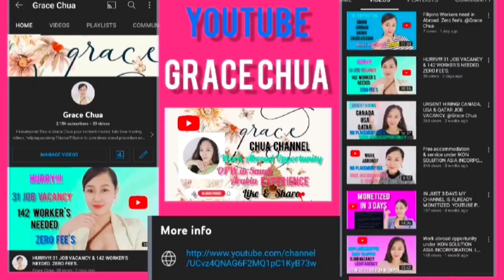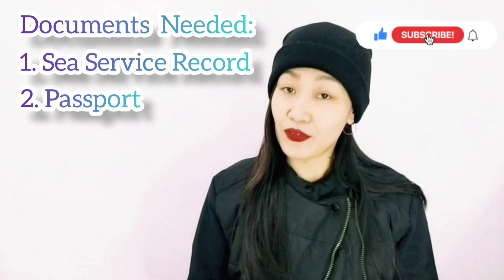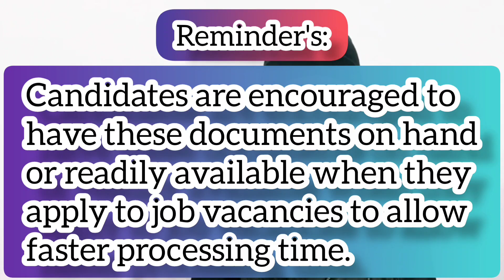HOW TO WORK & LIVE AT CRUISES?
Hi everyone this is Grace Chua again your content creator. Today is another work abroad opportunity update under POEA verified and you can watch and download the video because it's all free.
And to all my Subscribers, Followers and Supporters from different social media platforms thank you so much for the support here in my YouTube channel @gracechua9213 and I will continue to help others and provide important information for you to apply, work and live abroad.

* I'm not an agent nor not connected to those agencies mentioned.

MY CONTENT INCLUDES:
✓ Process and procedure on how to apply online.
✓ Provided the agency license that was verified under POEA.
✓ Provided the agency address for you to visit their offices for more clarification, information and successive questions.
✓ Sharing my ideas, thoughts, opinions, guides and tips as an OFW.

By @gracechua9213
Vlogger/YouTuber
Content Creator
Influencer